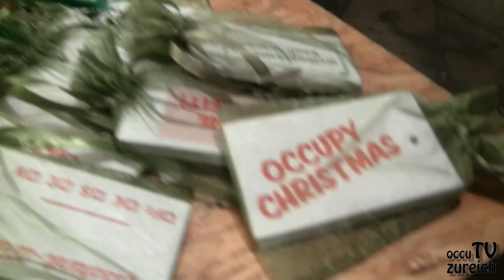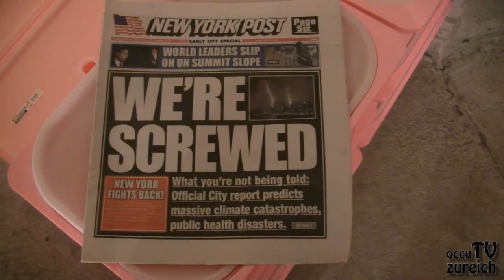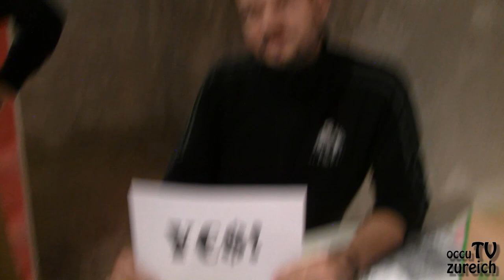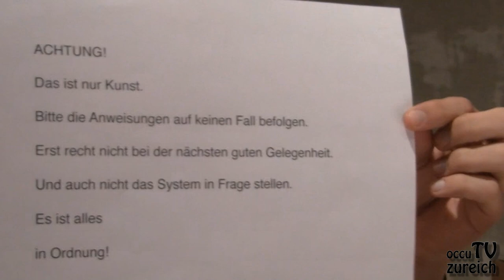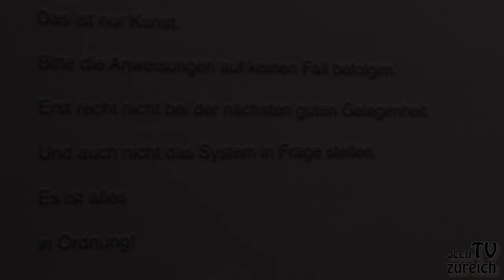1.12.11 Aktionsadventskalender Revolution Starter Kit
Auftakt zum Aktions-Advents-Kalender 2011. Jeden Tag eine Aktion um diese Weinachtszeit zur einer Zeit der Reflexion, zu einer Besinnlichen Zeit des Erwachens, zu einer Zeit des kritischen Nach- und Vordenkens zu machen.

Auftakt im Rahmen des Cabaret Voltaire, dass mit der Ausstellung "Smash global Capitalism", sowie dem Verkaufsschlager Revolution Starter Kit, auf äusserst konstruktivistische Weise, die Relation von Kapitalsistischer Marktwirtschaft, und Suffizienz verkörpert.

Kamera & Schnitt: Amadeus Thiemann